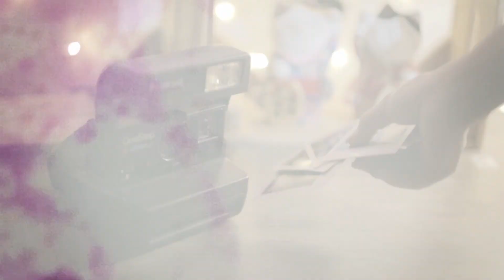DU HỌC SINH ĐI LÀM CHUI VÀ BỊ CHÈN ÉP LƯƠNG | OCTV Kênh giải trí Hải Ngoại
ỦNG HỘ KÊNH BẰNG CÁCH CLICK QUẢNG CÁO, LIKES, SHARES & SUBS NHA MỌI NGƯỜI ƠI!

Executive Producer | MASTER KHANG
Director | CAO BA THONG
Southern California, 2019